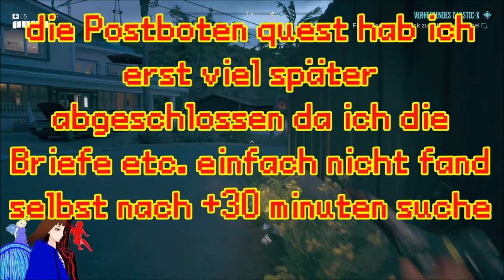BOMBEN PROFI RAY 💣 | DEAD ISLAND 2 ☠🔫 / DEUTSCH / GERVTUBER /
Dead Island 2 deutsch:

heute lernen einen ganz besonders sympathischen Mann kennen der uns besondere bomben Wurfgeschosse baut.